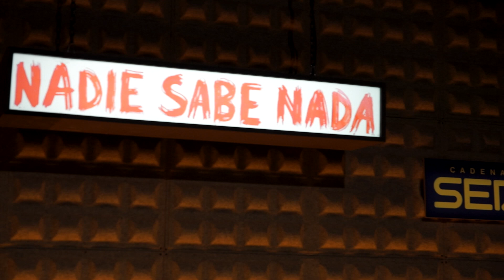NADIE SABE NADA 1x06 | Andreu Buenafuente & Berto Romero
NADIE SABE NADA Radio #6 (4 de agosto de 2013)
En el sexto programa, Andreu y Berto dedican sus dos neuronas a esclarecer grandes dudas que inquietan a la Humanidad, como por ejemplo, cada cuánto lavan las togas los jueces, el pelo incorruptible de Georgie Dann, el fraude del triángulo de las Bermudas, los lavabos con moqueta o cómo echar de casa con elegancia a las visitas. Pedimos disculpas si sus explicaciones no cumplen las expectativas. La culpa es de ustedes por esperar demasiado de ellos.